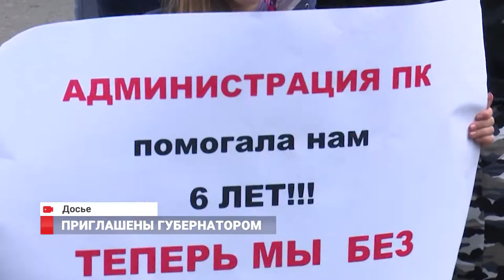Tet-a-tet c губернатором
Андрей Тарасенко отработал свою первую и очень важную неделю. Обсуждаемым и показательным является, какие увольнения временно исполняющий обязанности губернатора Приморья осуществил, какие  встречи  провел, какие задачи поставил перед собой и органами власти. Свою осведомленность о жизни в крае он продемонстрировал и на встрече с депутатами Госдумы от Приморья, и на встрече с руководителем краевого  парламента.